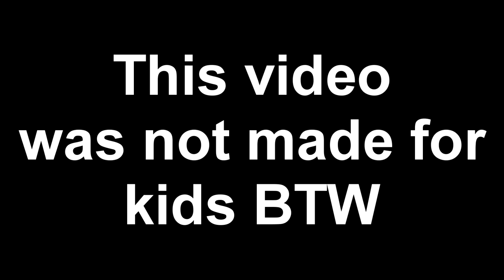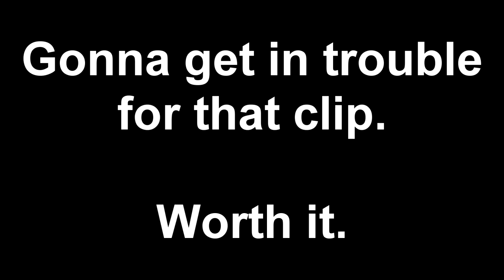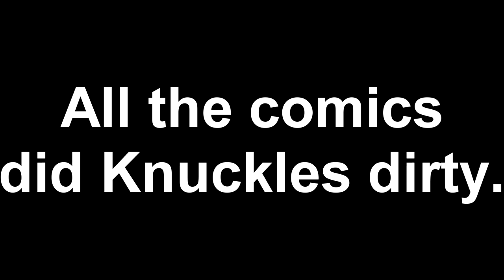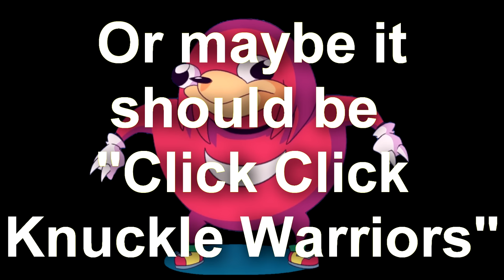How Did Knuckles Beat Super Sonic?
Welcome to & Knuckles November & December!

Sonic 3 & Knuckles might be one of the greatest games in the Sonic series, but it kicks things off with a very confusing moment. Let's make sense of it.